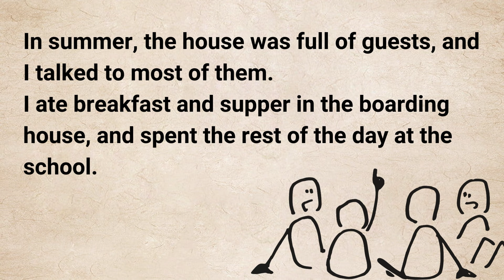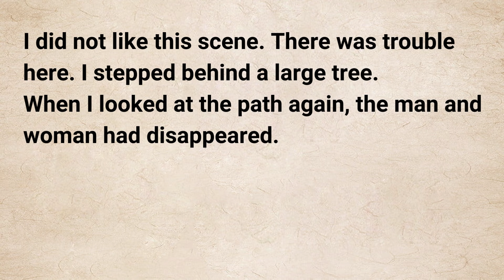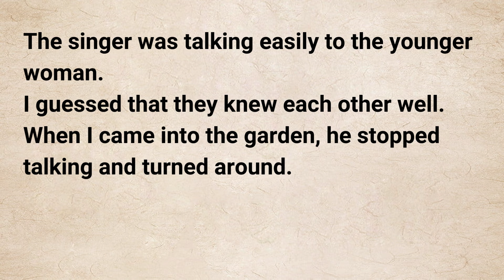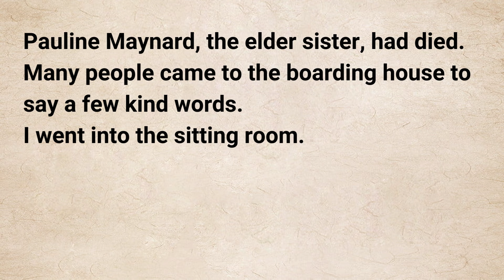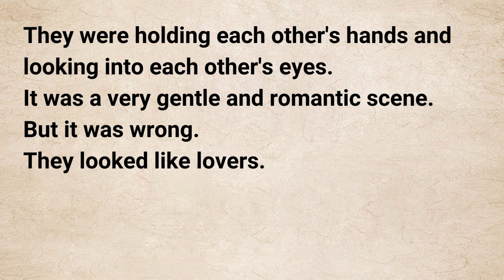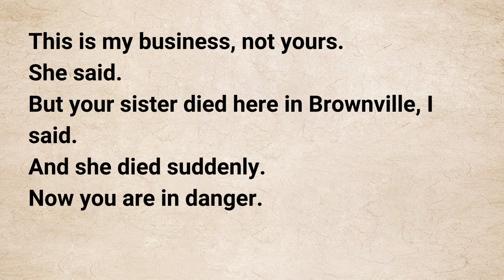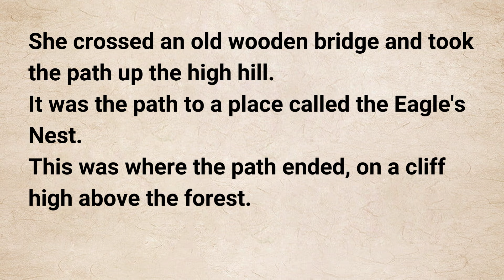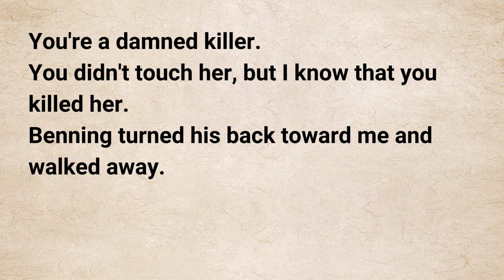Improve Your English | Learn English Through Story ⭐️ Level 3 | English Stories